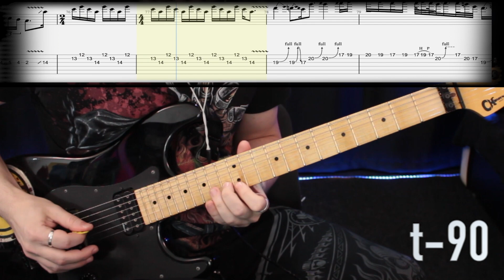Metallica - The Unforgiven SOLO (Lesson)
Текст в Guitar Pro может отличаться от сыгранного.

The actual playing may differ from the TAB.